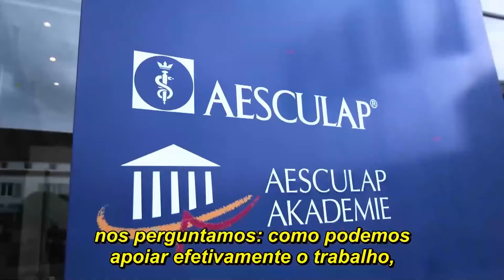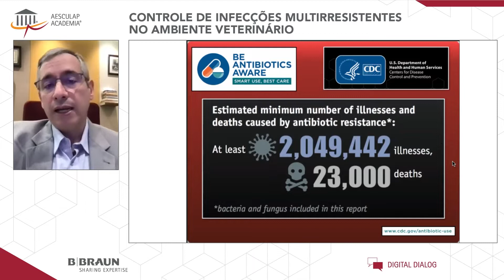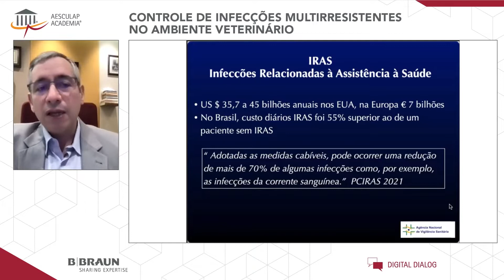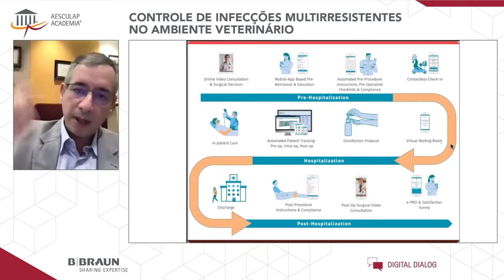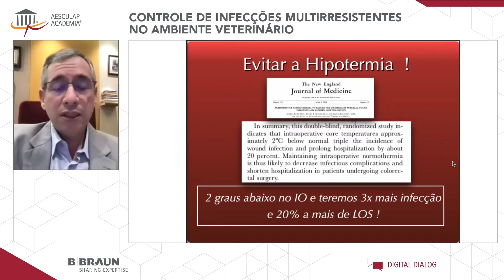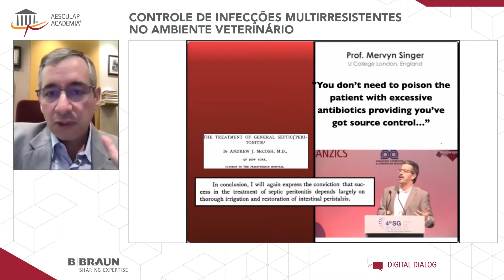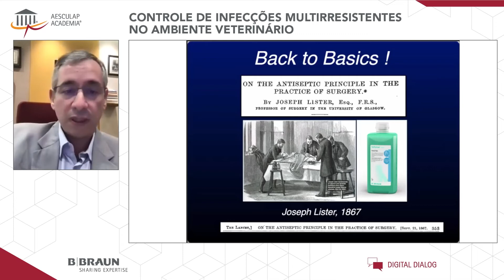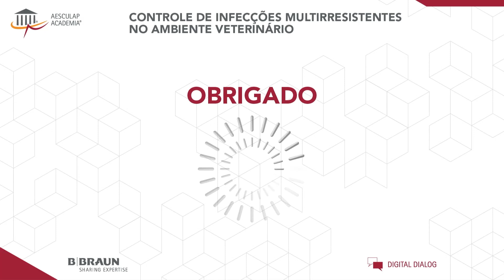B. Braun - Webinar Controle de Infecções Multirresistentes no Ambiente Veterinário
1º Webinar de Vet Care Brasil na Aesculap Academia!
No evento, que aconteceu totalmente online, falamos sobre "Controle de infecções multirresistentes no ambiente veterinário".

Neste webinar, compartilhamos nosso conhecimento sobre a adaptação das medidas e ações de controle de infecção hospitalar atribuídas à medicina humana para a realidade da medicina veterinária. Além disso, mostramos a importância de orientar os profissionais da área de veterinária, elencando as melhores práticas clínicas e prestar assistência para tomada de decisão na prevenção de infecções e problemas de controle de doenças. Assista!